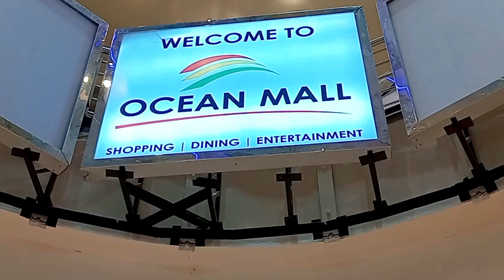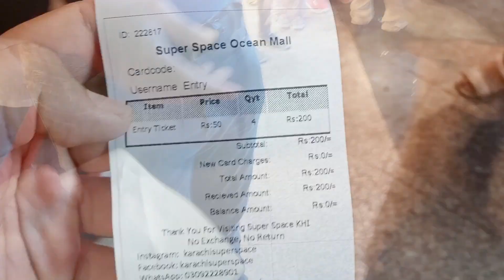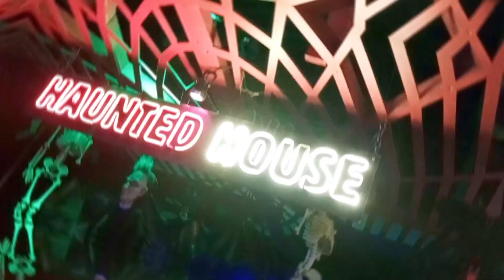Ocean Mall Super Space Vlog Part 1 Eid Special🎉🥳🎂vlog